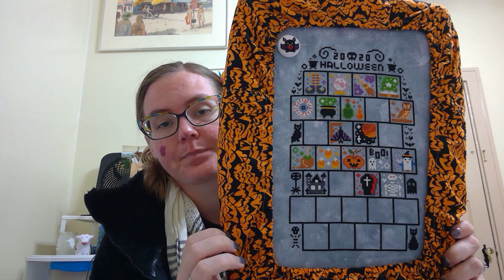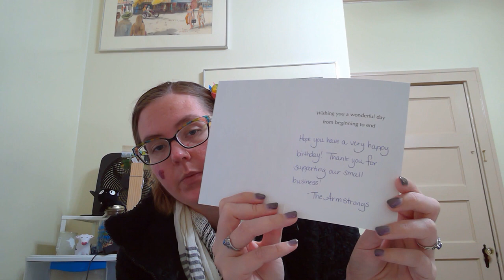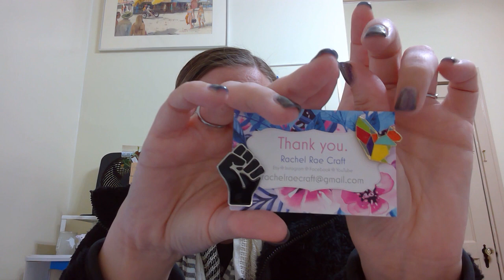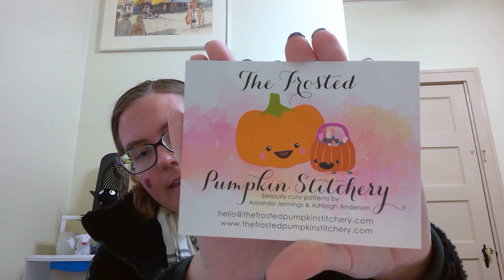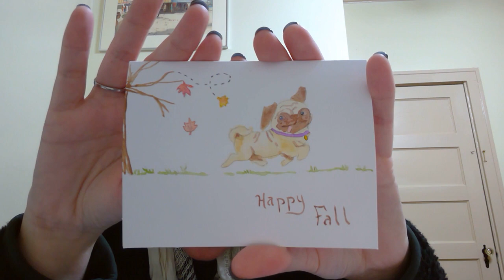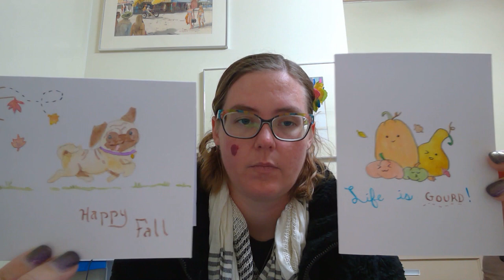FlossTube #2 - Big Haul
Welcome to my Flosstube! I am really excited to be back! This episode will show off projects I am working on as well as haul I received from three different places! I hope you enjoy!

Find links to all the patterns & shops mentioned in the video on my Link Haven